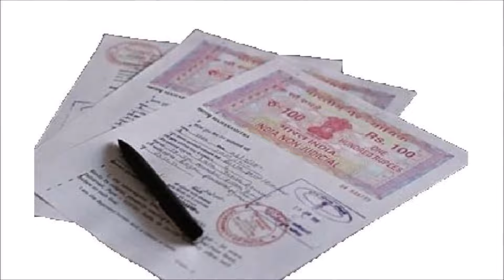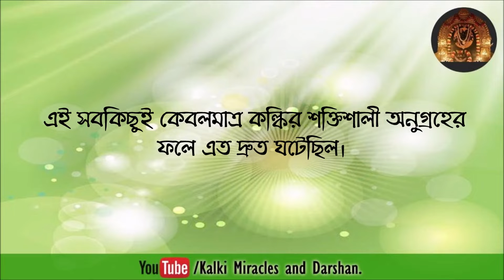MIRACLE OF KALKI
কল্কির চমৎকারিক অনুগ্রহে সবকিছুই দ্রুত গতিতে ঘটেছে - কল্কির চমৎকার ও দর্শন